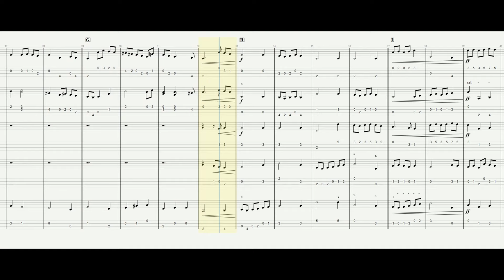Rondeau from The Fairy Queen Z. 629. How to Play with VideoTAB (4K)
Arrangement for Ukulele Ensemble 5 Voices
Recording: Pablo Fiestas
Slow G